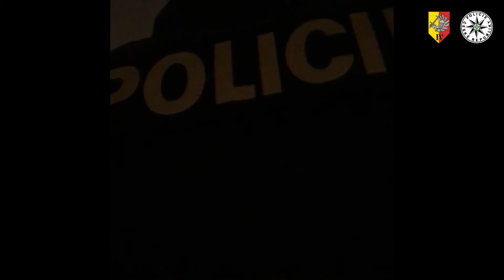Policisté v Praze přesvědčili šestapadesátiletého muže, aby neskočil z balkónu